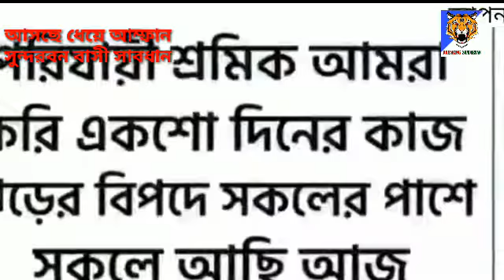আসছে ধেয়ে আম্ফান সুন্দরবন বাসী সাবধান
আসছে ধেয়ে আম্ফান
সুন্দরবন বাসী সাবধান